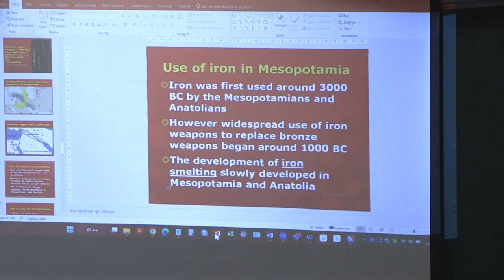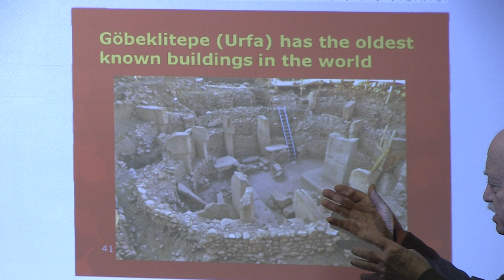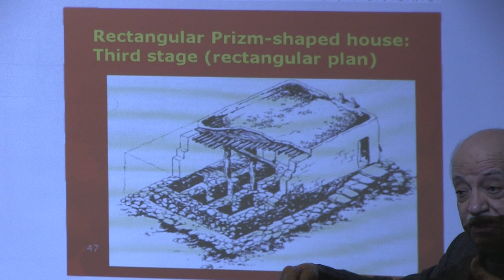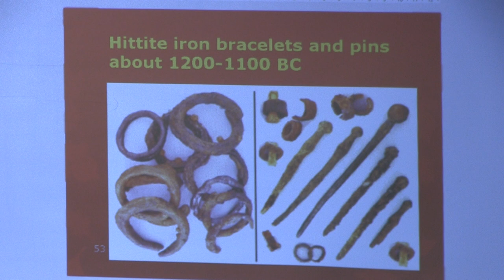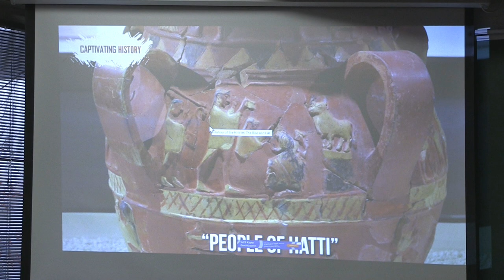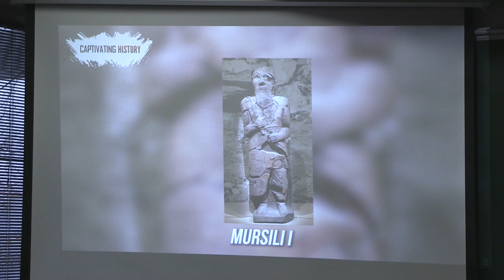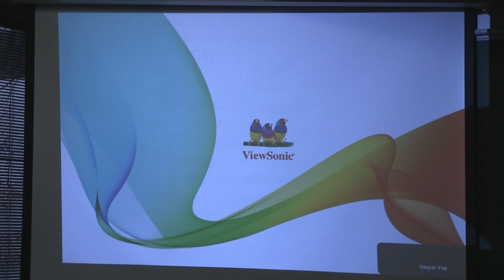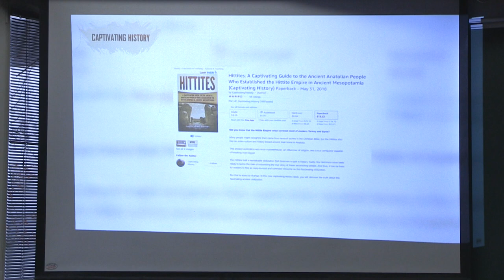CHEM 491 - Developments of Chemistry 1 - Lecture 11.2